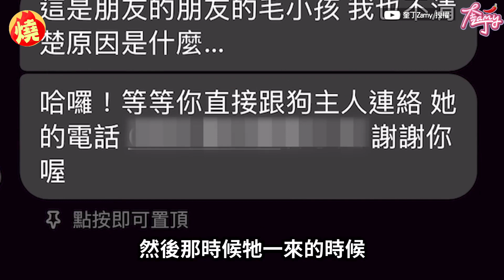奎丁7年愛犬不敵腎臟病 「送醫途中突離世」她痛哭不捨：真的很想你－全民話燒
現代人喜歡養寵物更勝養小孩，而對於這些人來說，寵物就是他們的「親人」，在經歷生老病死時，就算不捨，還是要鼓起勇氣面對。知名YouTuber「奎丁」（王乙晴），家中有一隻陪伴她7年的狗狗「小哥」，確診腎臟病時，已經是末期了，最後是在送醫過程中去世，讓奎丁相當不捨，只要回憶起和小哥共同生活的點滴，就會忍不住流淚，直喊：「真的很想你」，不捨得小哥的離開。